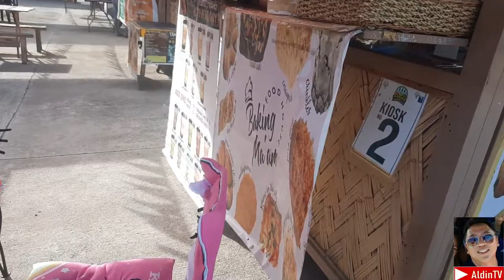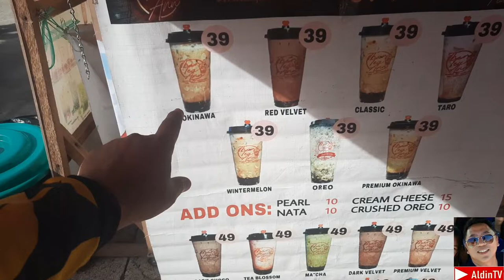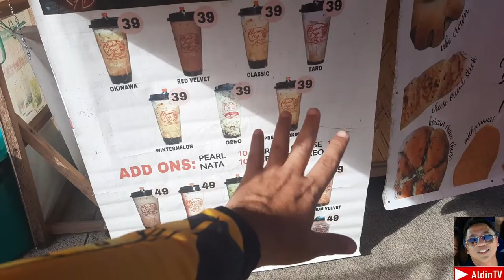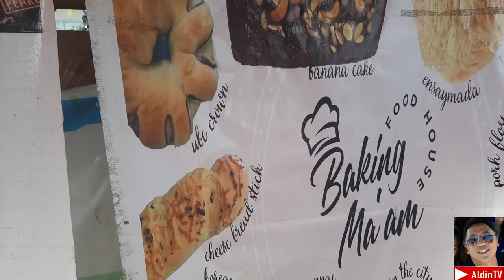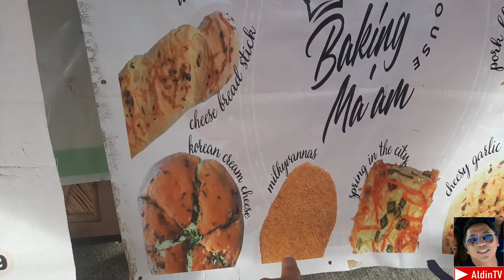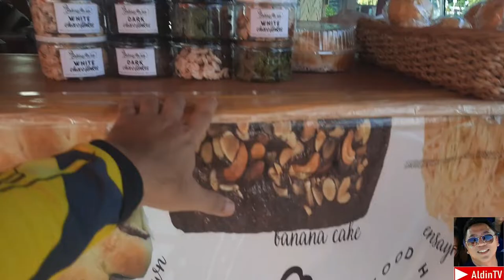I met the Baking Ma'am personally. AldinTV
I met the Baking Ma'am personally at her store located inside the Kadiwa @ Philippine Carabao Center, The Home of Milka Krem. Ma'am Leah Irish Antolin Salazar is a baking enthusiast and eventually became an Entrepreneur. The Ma'am title is derived from her profession as a high School teacher with a Master's degree. I really loved the products there and it was worth the price.